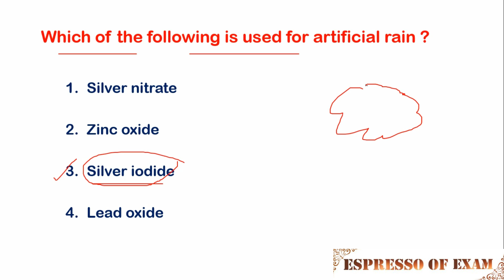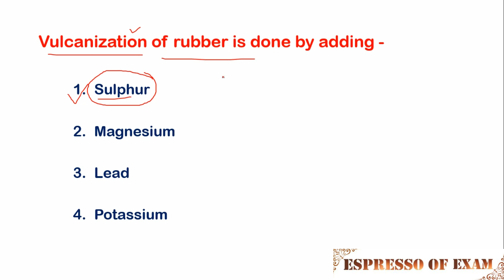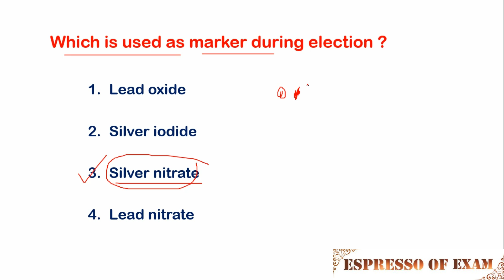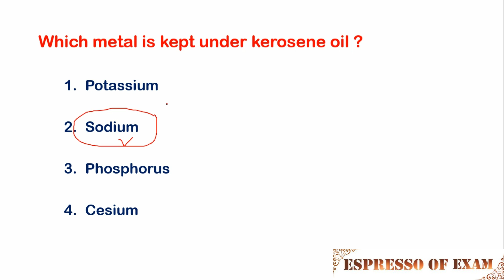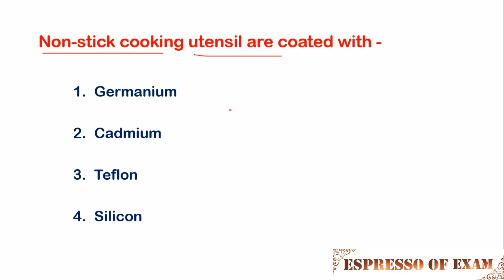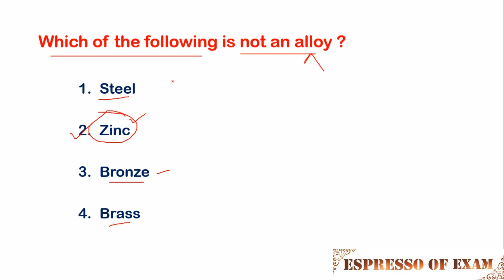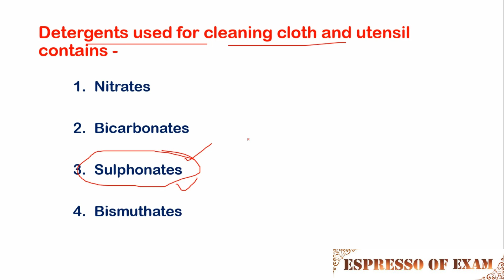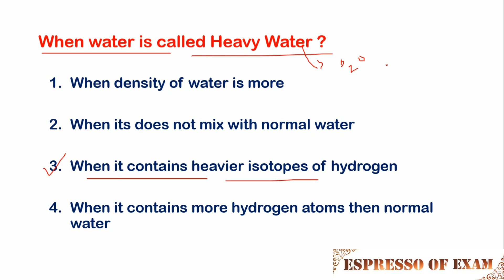General Science for Railway Group D | Chemistry for rrc group d